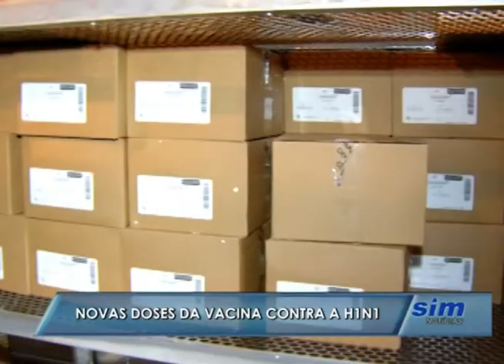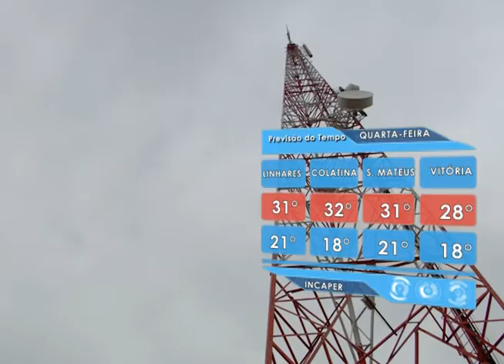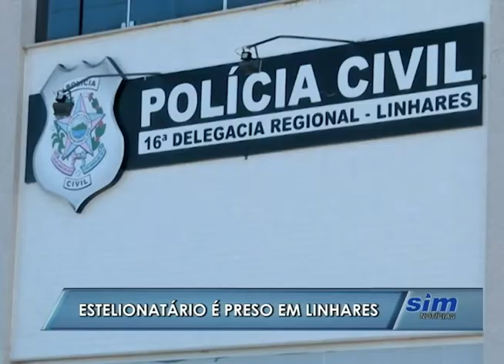SIM Notícias 07 06 2016